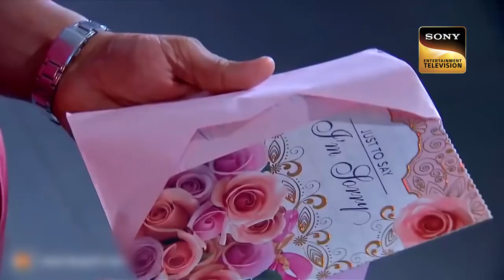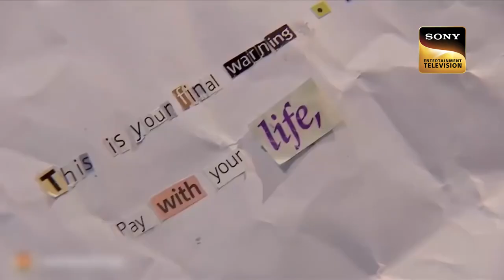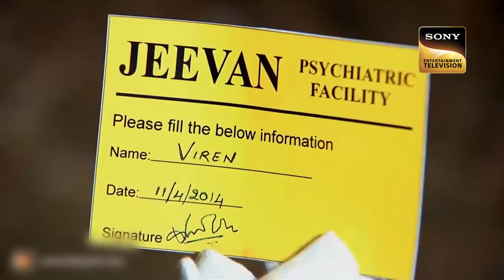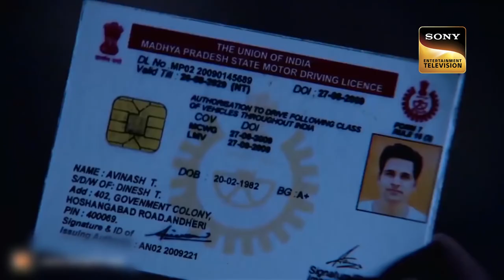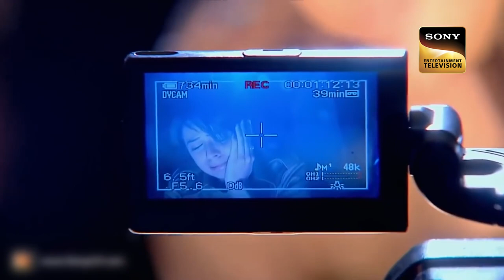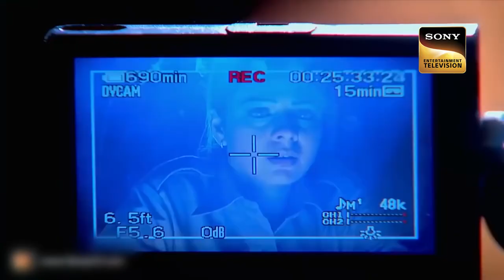CID Entertainment | एक अंजान Taxi के Invisible Driver को पकड़ने पहुंचा Pankaj! | 25 Jan 2023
A man is stranded in the middle of nowhere. He finally boards a taxi & instructs the driver to take him to the airport. The driver however takes him in the opposite direction, and what the man sees next horrifies him.A few days later, the CID finds his body washed ashore on Manori beach. Watch this thrilling episode for more